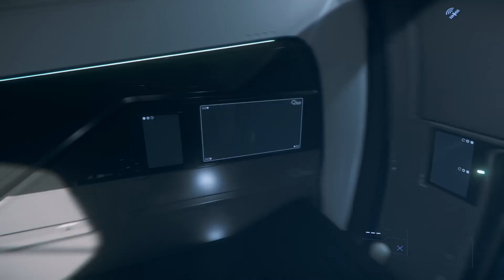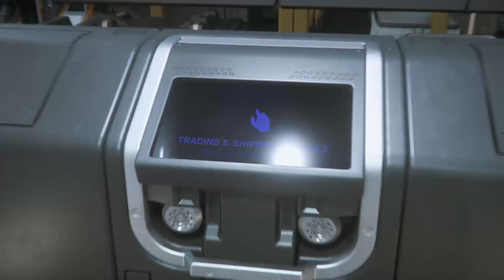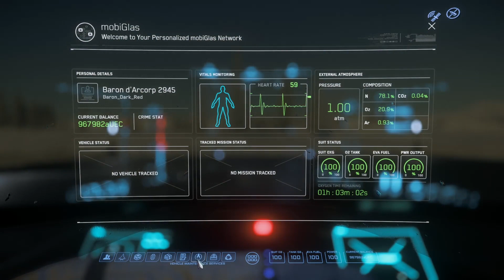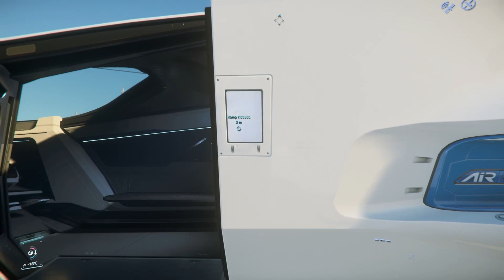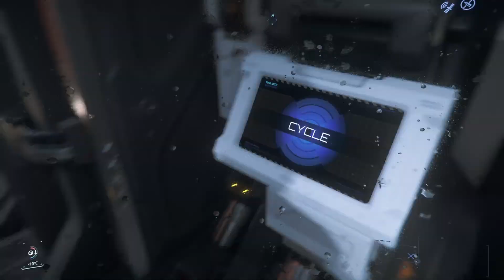FR Star Citizen; Parlons du Origin 100i en 3.17.3 live ^^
Présentation du chasseur léger Origin 100i  ! Important; Pour débuter ingame tapez STAR-CB2R-R6R9 et débuter avec 5000 AUEC en bonus, uniquement valable en le rajoutant dans votre setting, a la création de votre compte Star Citizen sur le site RSI !